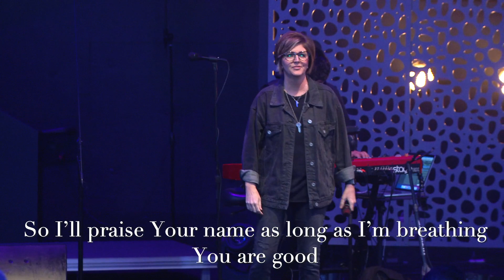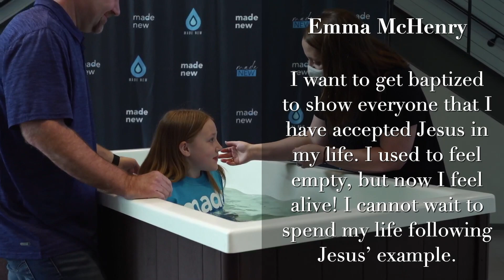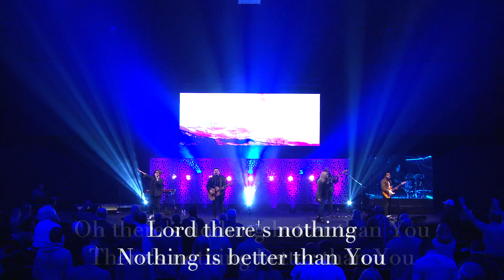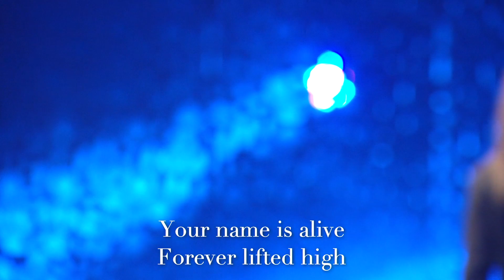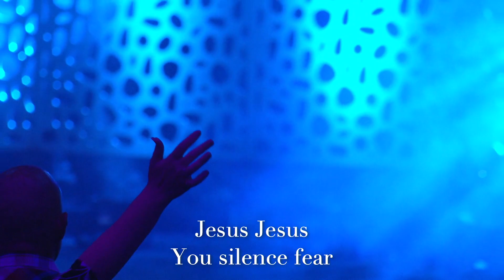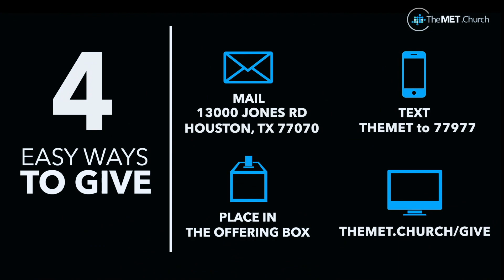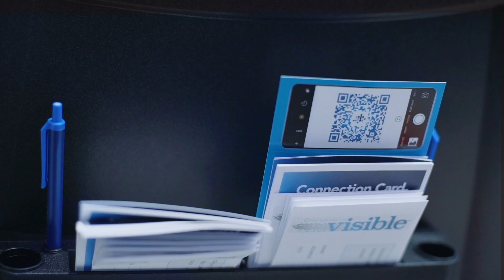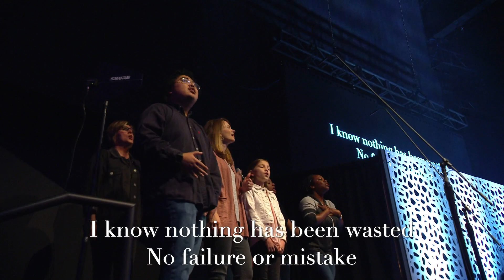Caught, But Not Condemned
It is easy to let shame sink us. Whether we experience it because of something we did, or because of something done to us, it is impossible to bear alone. Jesus, however, calls us to cast our burdens on him. In week two of our new sermon series, Second Chances, Pastor Matt digs into the story of the woman caught in adultery, and how Jesus cared for her and even her accusers.